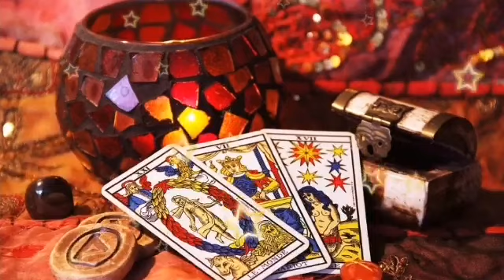برج الميزان لنصف الثاني من يونيو 2021 / رجوع الشريك بعد ندم😔دعائكم مستجاب يا ميزان 🙏 borj mizan ♥️